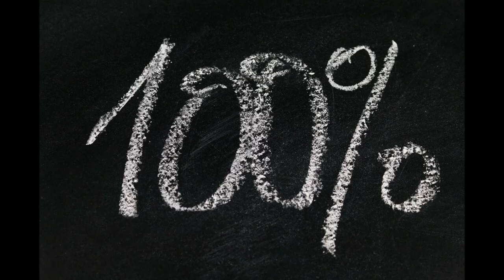Unofficial WGI 2020 Montage ( Percussion / Guard)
this is just random clips pulled from any 2020 indoor band videos i found!
some my own others to some of the incredible photographers / video takers in our community along with dedicated parent video contributions!